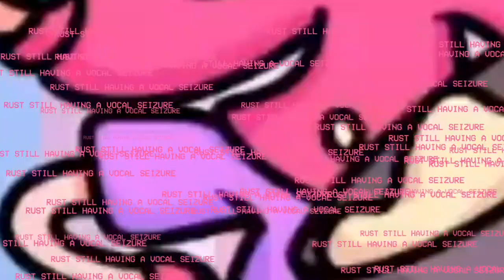Stir and Mix but I ruined it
Biggest Inspiration for funny crap